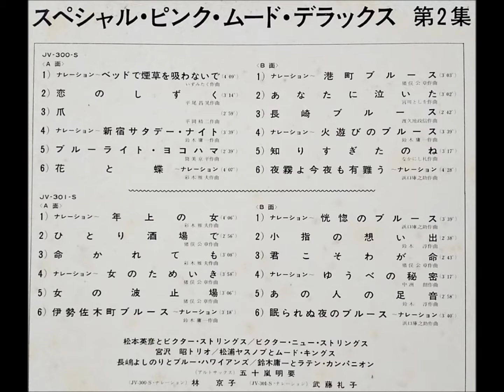松本英彦・武藤礼子 「眠られぬ夜のブルース」 ムード・テナー・サックス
スペシャル・ピンク・ムード・デラックス = 第2集

松本英彦とビクター・ストリングス

ナレーション：林京子・武藤礼子

2枚組　　1969　　2,000円